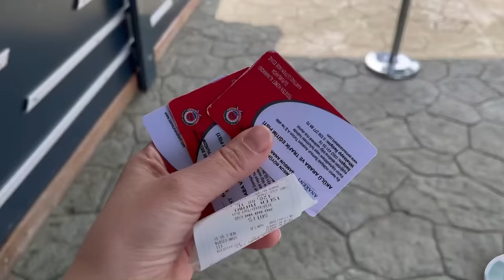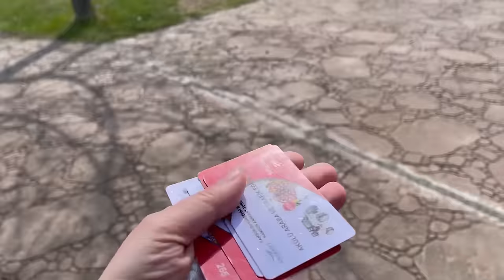GÜZEL MEMLEKETİM BİRLİKTE GEZELİM SAMSUN🍬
Bayram tatilimiz bitti Dayım hastanede
Çocuklarla güzel bir gün 🇹🇷❤️